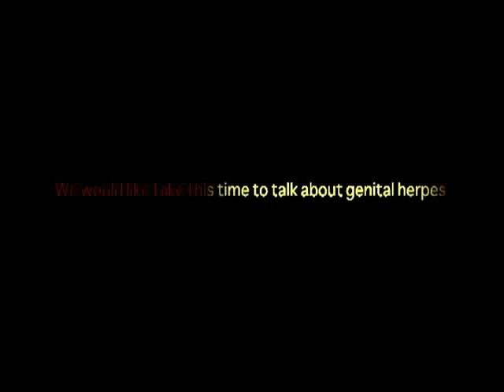Zombadic (Part 1)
In the year 2008 there was a deadly virus that broke out in the U.S.. Now, three young teens meet each other in an abandoned house that just so happens to be in perfect shape. But, can they survive the night? This was a film created for a film class.